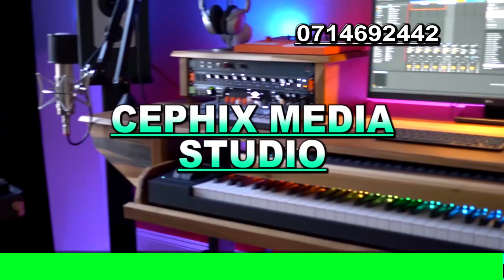August 12, 2024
CEPHIX MEDIA OFFICIAL ADVERT 2024